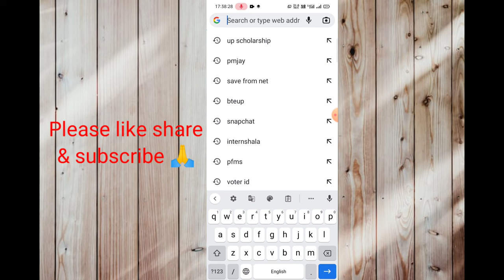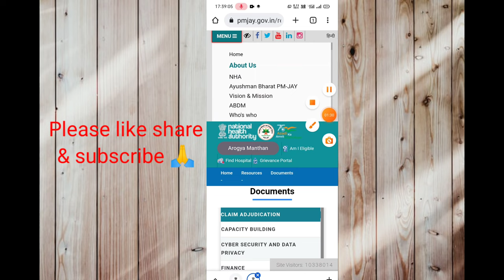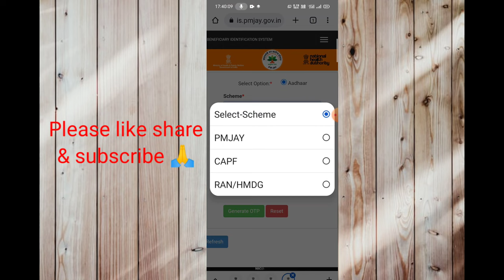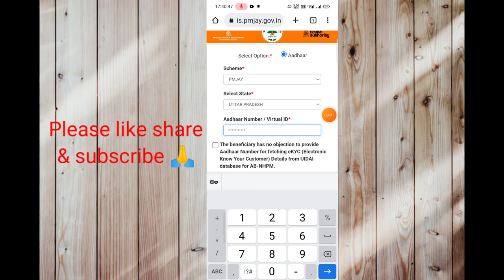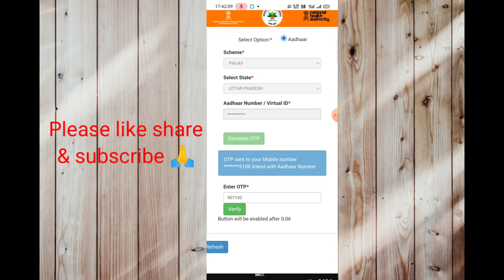Aayushman Card Online Download Health Card Online Download Kaise Kre 2022, health yojna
aayushman Card download
aayushman Card kaise download kre
 how to download aayushman Card your self by aadhar OTP on mobile

aayushman Card health yojna card download 2022

Aayushman Card Online Download
Health Card Online Download Kaise Kre 2022